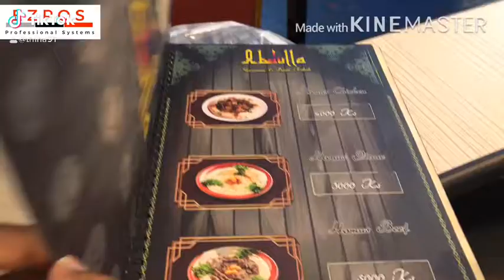Installations by EZPOS